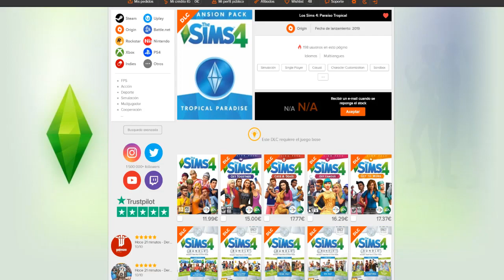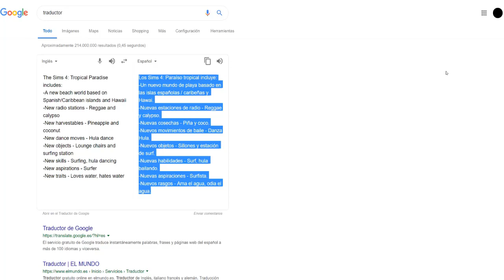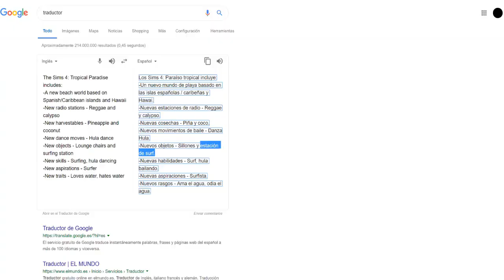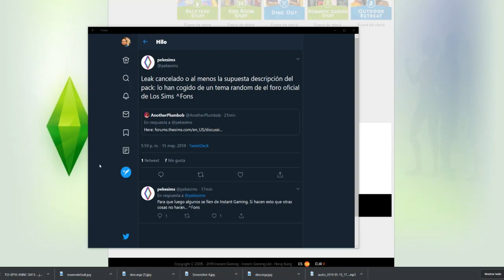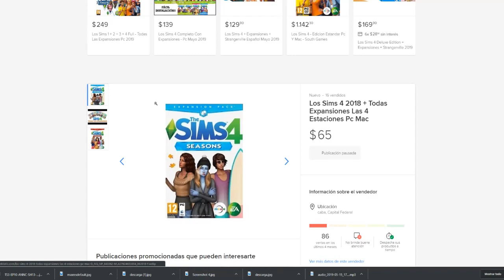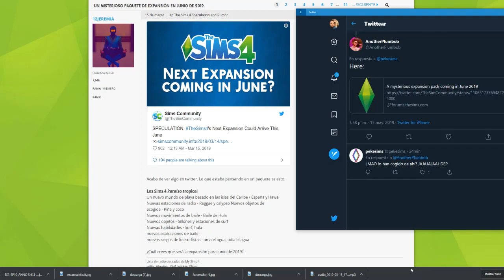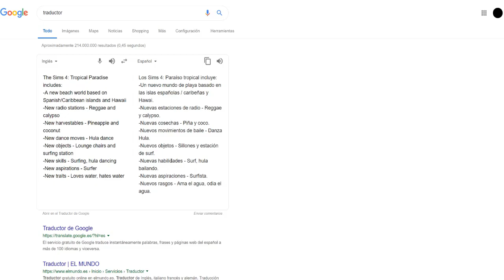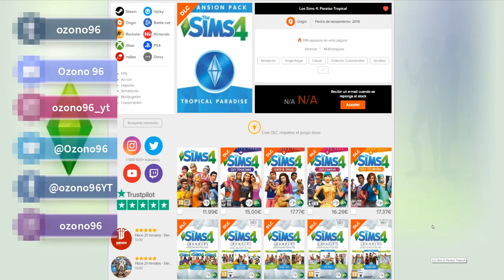SIMS 4 PARAÍSO TROPICAL?? Toda la info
ID Origin: ozono96

EN EL CASO DE QUE QUIERAS APOLLAR MI CONTENIDO DE UNA FORMA MAS DIRECTA LO PUEDES HACER POR MEDIO DE ESTE ENLACE:

Noticia de ultima hora! han cambiado el titulo del juego en la versión inglesa de IG y antes era que en este vídeo se puede ver Tropical Paradise y ahora es Island Paradise para mi es un síntoma de que puede ser cierto.

@SimGuruGrant no lo ha desmentido, solo ha dicho que no puede hablar de algo que no han anunciado

y de la biblioteca de youtube.

Pantalla2: HANNSPREE 24" FULLHD 1080p

Placa base: AsRock H77 M

Disco duro: 3,0 TB

Tarjeta gráfica: MSI GTX 970 100ME

Refrigeración: COOLER MASTER HYPER 103

Torre: NOX COOLBAY VX ZERO EDITION

Fuente de alimentación: KEEP OUT FX700 MU

Multilectora: TACENS ANIMA ACR3

Teclado: KEEP OUT F90

Ratón: NOX KROM Khanda

Micrófono: NOX KROM Kimu